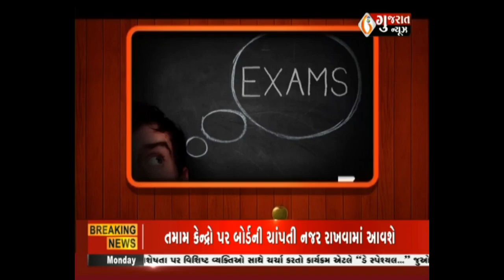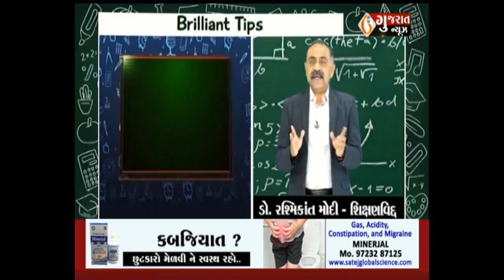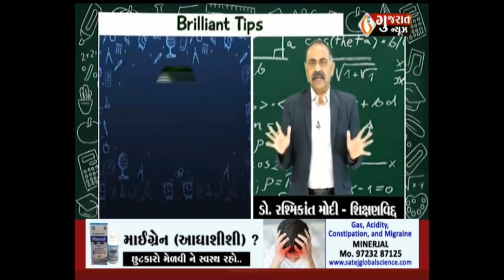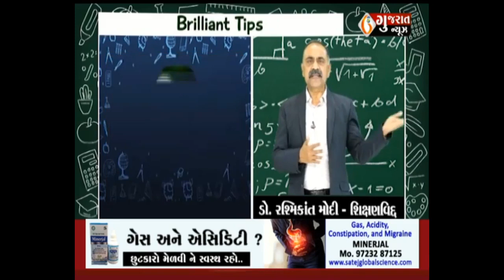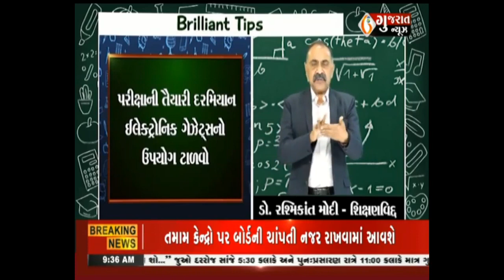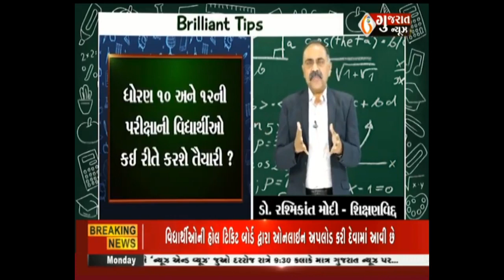Important Tips for Board Examination Preparation Guided By Dr. R. P. Modi Sir | Modi School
મોદી સ્કૂલના મેનેજિંગ ટ્રસ્ટી ડો આર. પી. મોદી સર દ્વારા ધોરણ ૧૦ અને ૧૨ ના વિદ્યાર્થીઓ માટે પરીક્ષાલક્ષી મહત્વના સૂચનો.